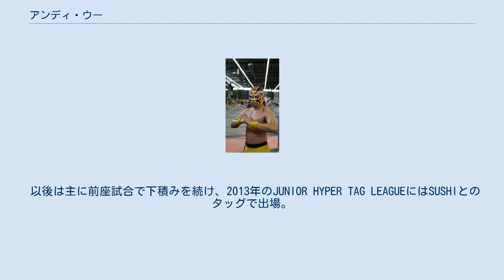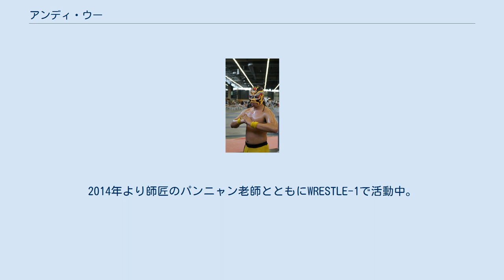アンディ・ウー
アンディ・ウー（生年月日不明 - ）は、日本の覆面レスラー。
 2012年のJUNIOR HYPER LEAGUEに中国代表として出場が発表される。
しかし、公開練習時のコメントで、実は日本出身の日本人で、全日本プロレスで同年7月15日付けでプロレス・デビューすることを明かした。
7月15日の京都KBSホール大会で、中之上靖文と組み田中稔&Gilletteと対戦して正式にデビュー。
 リーグ戦では全敗で終了。
 以後は主に前座試合で下積みを続け、2013年のJUNIOR HYPER TAG LEAGUEにはSUSHIとのタッグで出場。
決勝進出はならなかったものの、2勝3敗と敢闘した。
優勝戦翌日の4月8日、練習生の稲葉大樹と共に無期限のメキシコ武者修行が発表された。
 2013年6月の同団体分裂騒動時に他選手とともに退団し新団体のWRESTLE-1に参加。
移籍後もメキシコ修行を継続し、公式サイトの選手紹介に当初は記載が無かったが（公式パンフレットには記載）、2013年11月16日に初参戦。
2014年より師匠のパンニャン老師とともにWRESTLE-1で活動中。
 WRESTLE-1活動停止のため2020年3月31日付をもって選手契約終了となる。